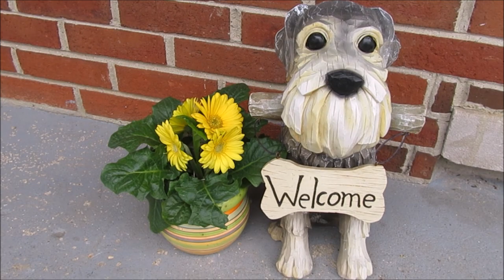Schnauzer Security | Life With 7 Schnauzers